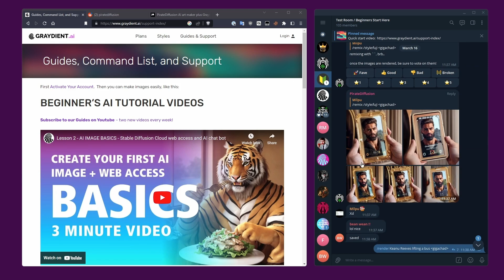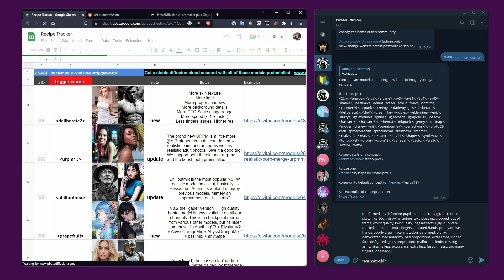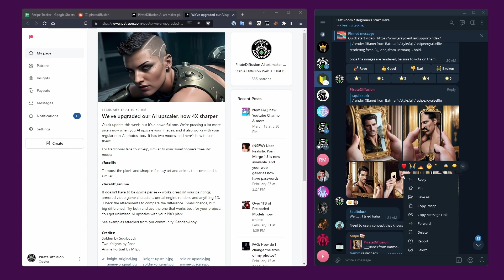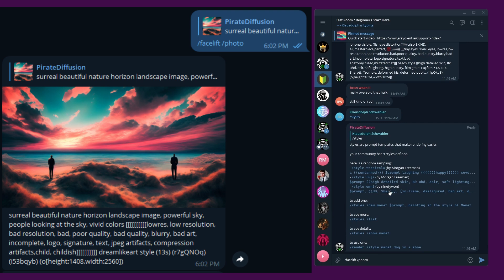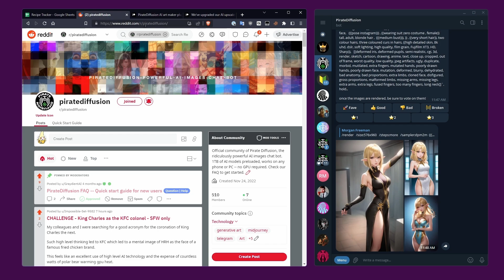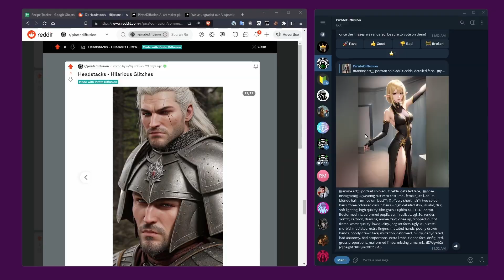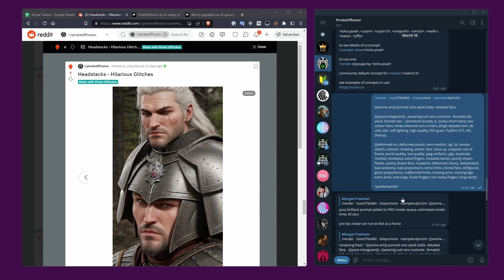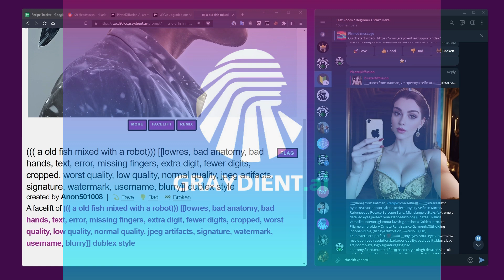How to AI Upscale your photos for free, unlimited images with Stable Diffusion Cloud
Unlike other services, we don't charge separately for AI upscaling, limit the amount of upscales you can do, and you can even upscale pictures on your phone that aren't AI. We'll do the photo upload tutorial next, but this time we're back with 3 modes of AI upscale - face retouch, accurate photography aka landscape mode, and anime mode for things like cartoons, paintings, and illustration. This is available on our website and chatbot